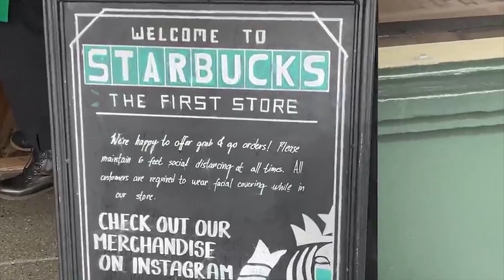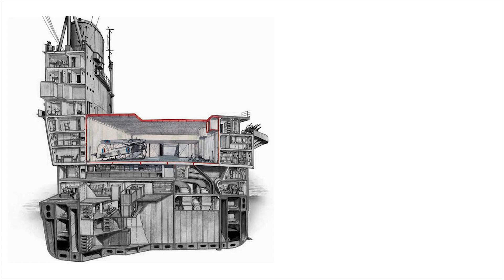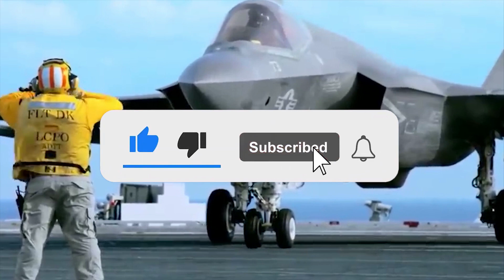CITY ON WATER! INSIDE The World’s Most IMPRESSIVE Aircraft Carrier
City on the Water: Inside The World’s Most Impressive Aircraft Carrier

Welcome aboard the world's most impressive aircraft carrier! With a length of over 1100 feet and a displacement of more than 100,000 tons, this floating behemoth is more than just a warship.
In this video, we'll take you on an exclusive tour of the interior of this engineering marvel, from the flight deck and hangar bays to the living quarters and mess halls. We'll also explore the advanced technology that enables this aircraft carrier to operate as a mobile base for a range of military operations.
ready to experience the awe-inspiring scale and complexity of one of the world's most incredible man-made structures. Join us as we delve into the fascinating world of the aircraft carrier, and discover what makes this floating city truly extraordinary.

Life on board an aircraft carrier is quite unique. The ship carries up to 5,000 people, including crew and passengers. Despite the cramped conditions, these vessels have everything their passengers need to live comfortably. On-board amenities include a variety of restaurants and cafeterias that serve up to 18,000 meals each day, a laundry facility, medical and dental offices, a diverse range of businesses such as shops and banks, and several satellite telephone stations so staff can stay in touch with family back home. Prices at the store are comparable to those on land and sailors can use cash or credit cards to make purchases. In addition to shopping options, there is also a barbershop onboard where sailors can get haircuts or other grooming services like shaved or beard trims. This space is often used as a social hub for sailors who gather here to chat while waiting their turn in the chair. Surprisingly some aircraft carriers even have Starbucks onboard that operate much like any regular Starbucks ashore—complete with trained baristas serving up favorite beverages from lattes to Frappuccinos!

Communications are an essential part of the aircraft carrier's operations. The ship is equipped with several advanced communication systems, which allow the crew to maintain contact with other ships and aircraft while they are out at sea. These communications systems include radar, satellite communications, and secure wireless networks that use encryption technology to protect sensitive information. The ship also has a powerful cellular network that can keep in touch with the shore, even when hundreds of miles away from land. This network is powered by high-speed broadband data connections and includes a variety of mobile applications and services such as voice calls, text messages, GPS navigation, and internet access.

"Touring the City at Sea: Inside the Massive Aircraft Carrier"
"Exploring the World's Largest Warship: Inside the Aircraft Carrier that Looks Like a City"
"From Runways to Restaurants: A Look Inside the Massive Aircraft Carrier"
"Life Aboard a Floating City: Inside the World's Most Impressive Aircraft Carrier"
"City on the Water: A Virtual Tour of the Massive Aircraft Carrier"
"Beyond the Flight Deck: Inside the Sprawling Interior of the Aircraft Carrier"
"From Hangars to Hospitals: The Fascinating World Inside an Aircraft Carrier"
"More Than a Warship: The Incredible Design of the Aircraft Carrier"
"The Ultimate Mobile Base: Inside the Enormous Aircraft Carrier"
"Home on the High Seas: Inside the Massive Aircraft Carrier That Looks Like a City".